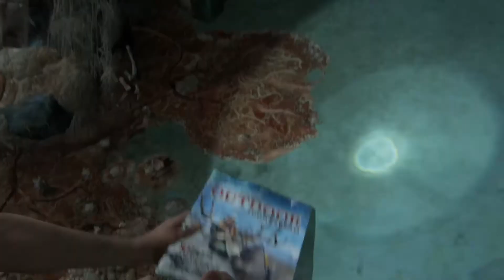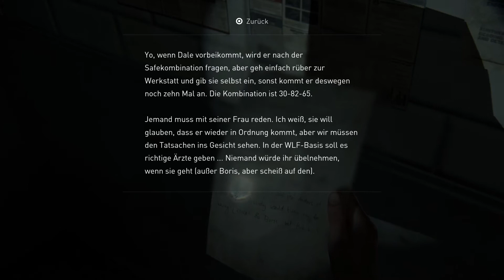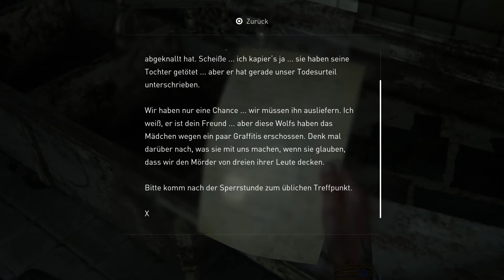The Last of Us 2 🎸 🌿 Let`s Play part 21 "Tödlicher Verrat an den WLF`s!"/Trance17TV